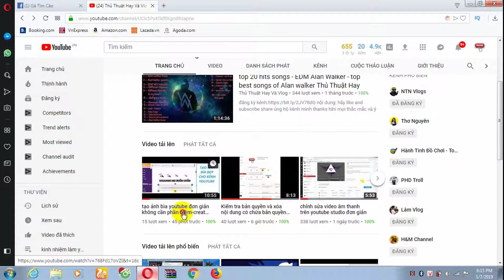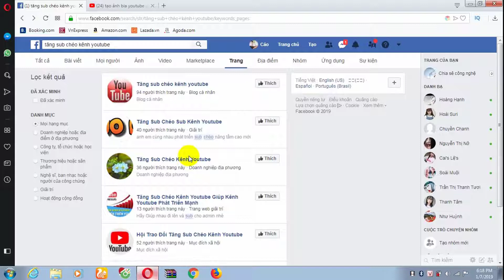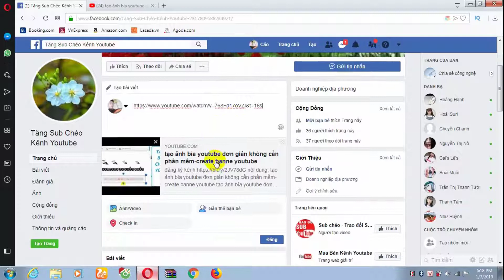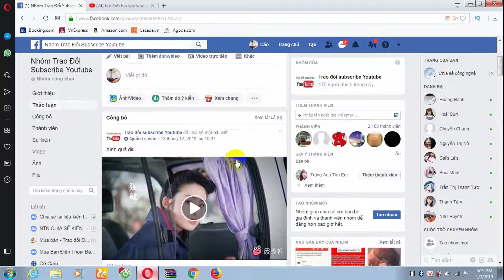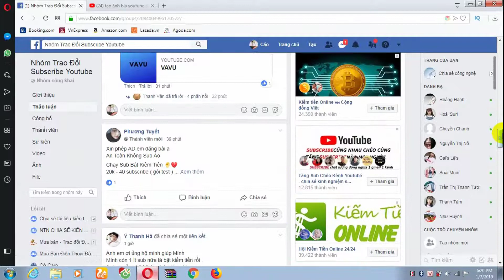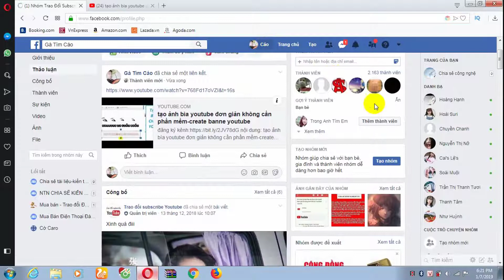tôi đã kiểm hàng trăm view và subscribe 1 ngày như thế nào-liên kết youtube và facebook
Bài hát
Faded (Lost Stories Remix)
Nghệ sĩ
Alan Walker
Người cấp phép cho YouTube:
SME (thay mặt cho MER Recordings); ASCAP, Sony ATV Publishing, UBEM, Warner Chappell và 22 Hội bảo vệ quyền âm nhạc